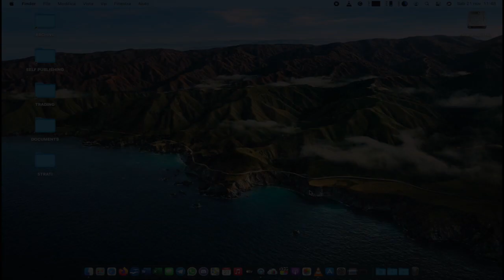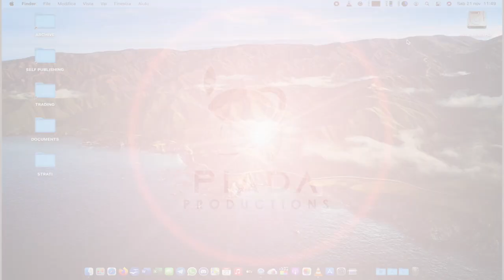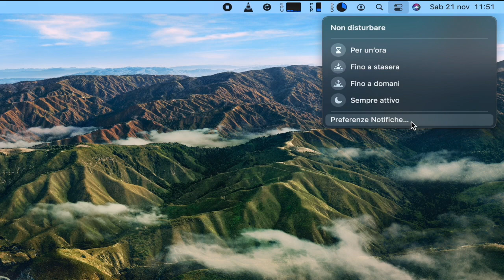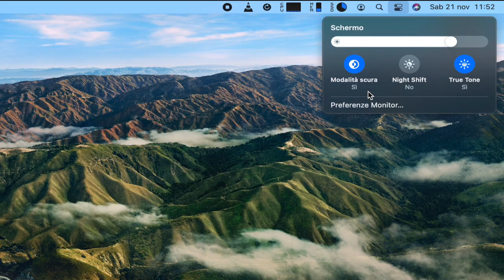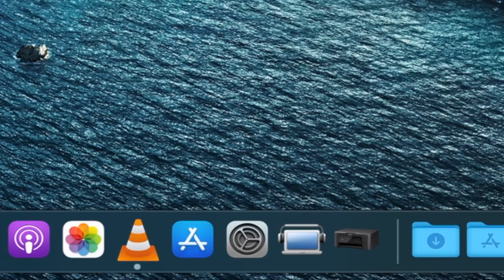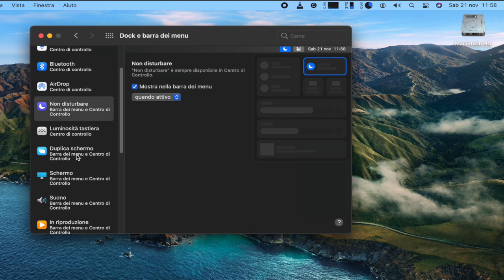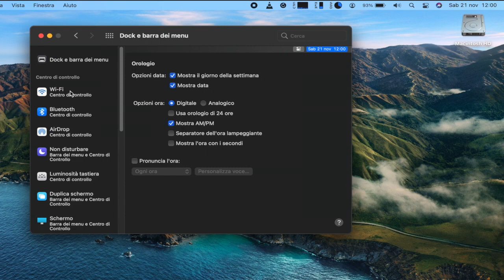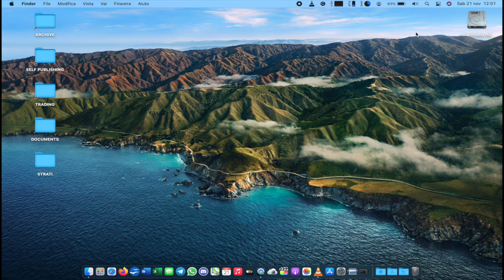#229 - Il Centro di Controllo di Big Sur spiegato